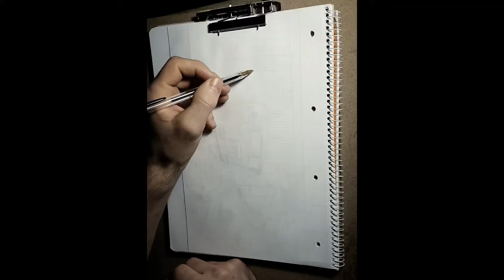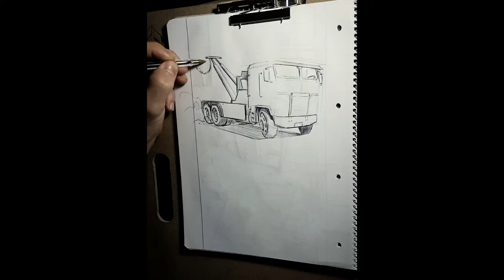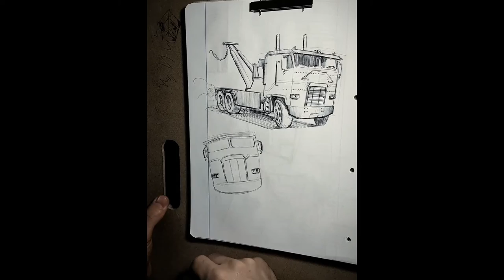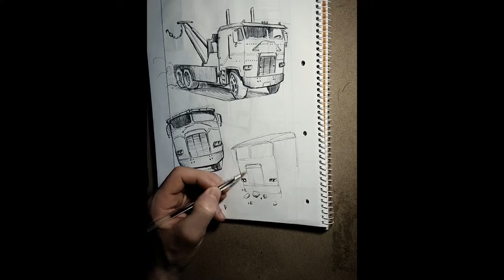Drawing cars #50 (Freightliner FLA 9664 1984) Terminator 2